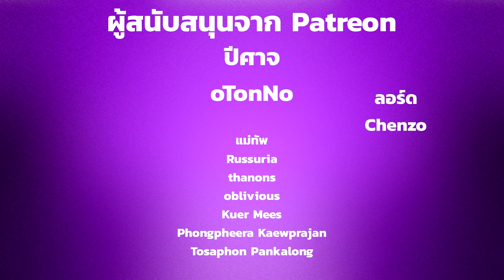ซื้อดีไม่ซื้อดี World War Z